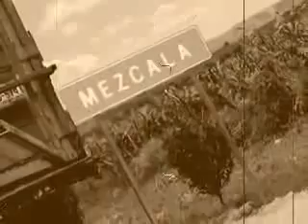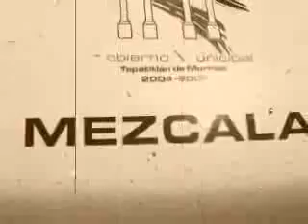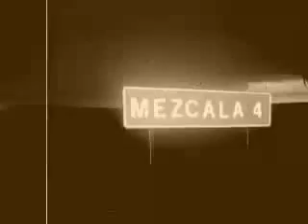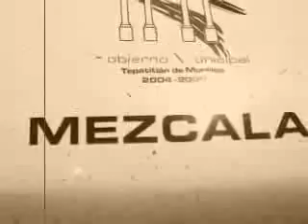"Tha Mezcala Anthem"